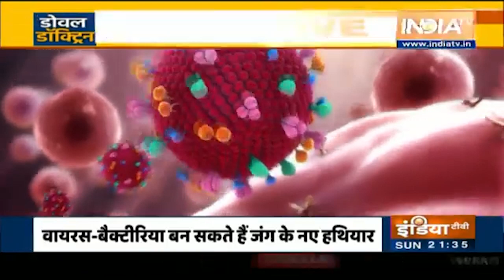ऐसा होगा 21वीं सदी का युद्ध, वायरस-बैक्टीरिया होंगे हथियार! चीन-पाक सब परस्त | Special Report